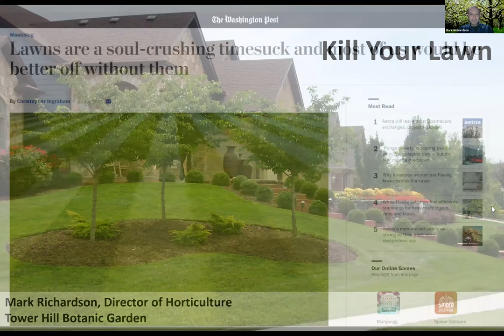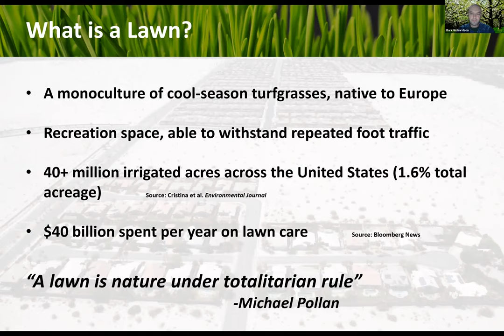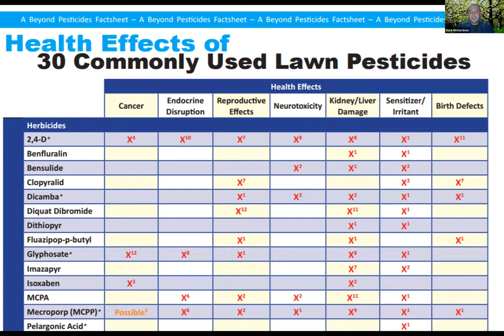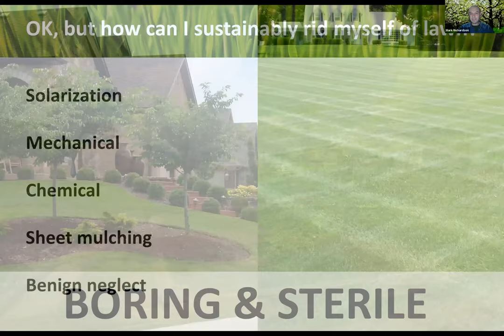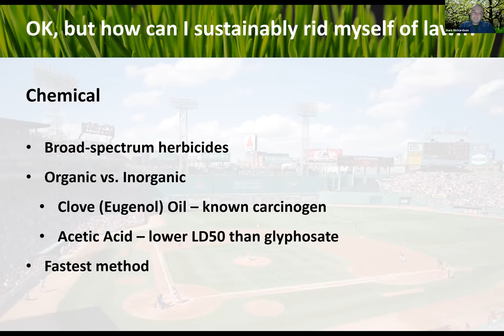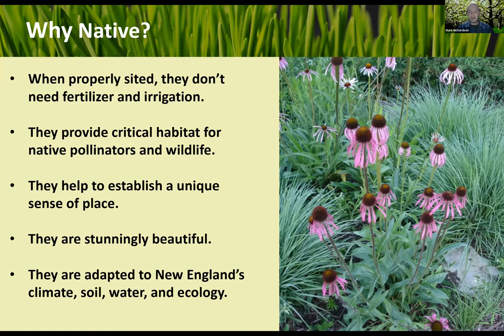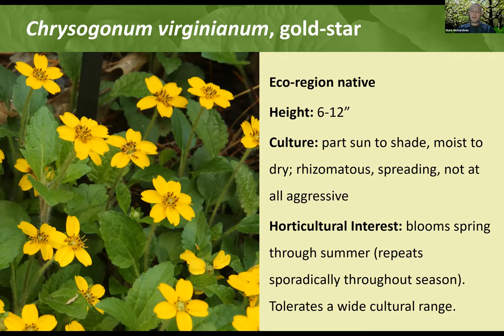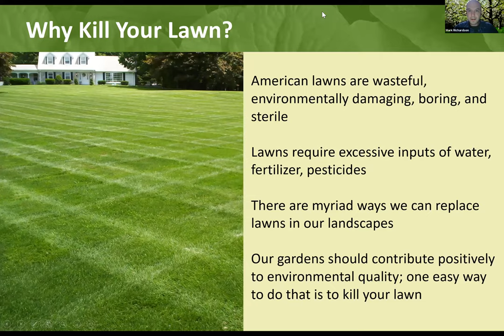Webinar: How to Replace Your Lawn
Tower Hill Botanic Garden horticulture director Mark Richardson offers ideas on how to Kill Your Lawn and replace it with something better for wildlife, the environment, and the eye.